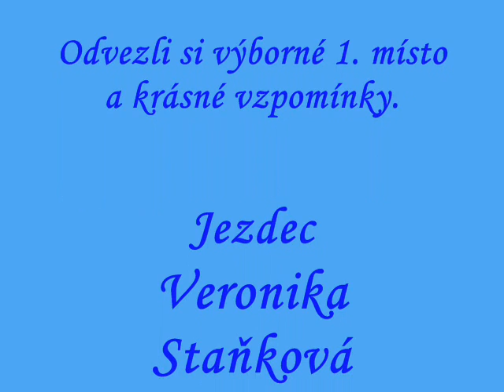Veronika Staňková a Šifra-ZM mlade kone13.4.08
Veronika Staňková a Šifra 1 v soutěži Zm pro mladé koně 13.4.08 ve Staré Boleslavi